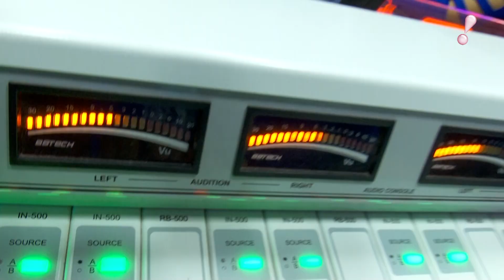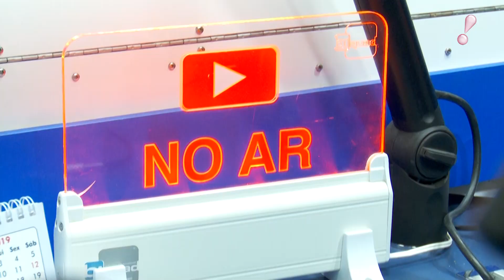RADIO ALVORADA 04